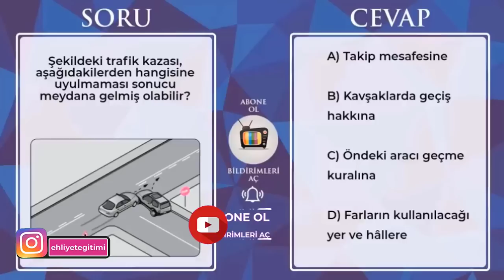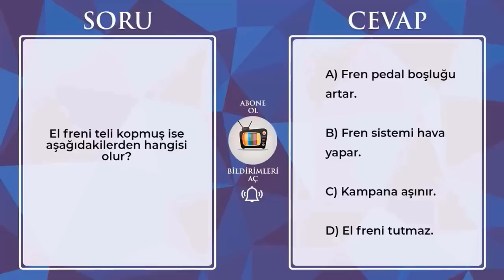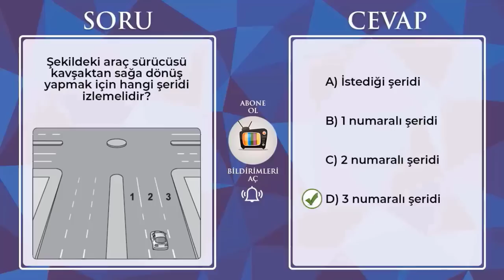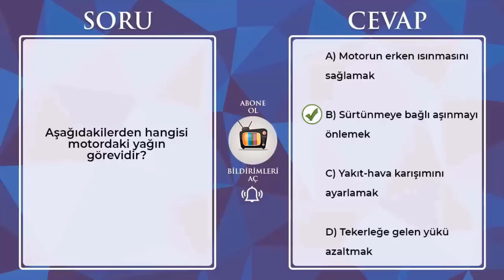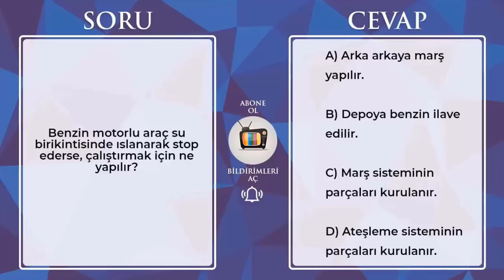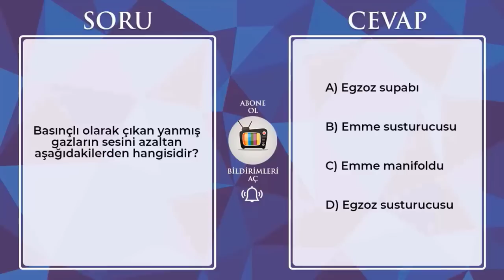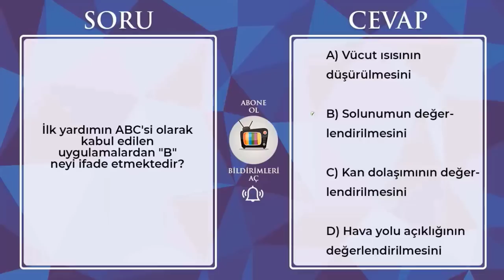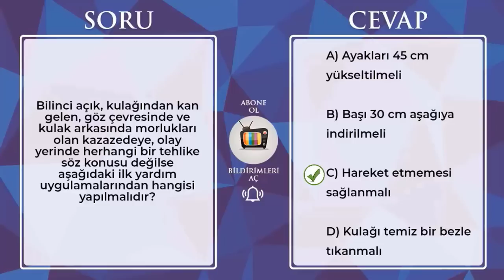2022 EYLÜL Ehliyet Soruları /Çıkmış Ehliyet Soruları / Birebir Çıkmış Ehliyet Sınav Soruları 2022